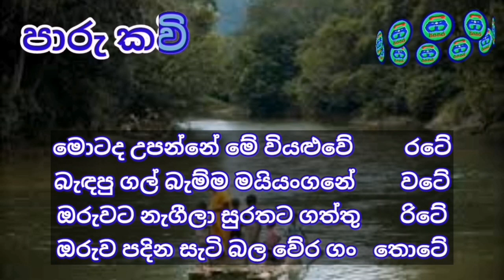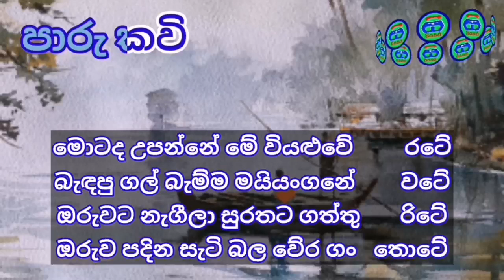මොටද උපන්නේ මේ වියළුවේ රටේ | පාරු කවි | ජන කවි